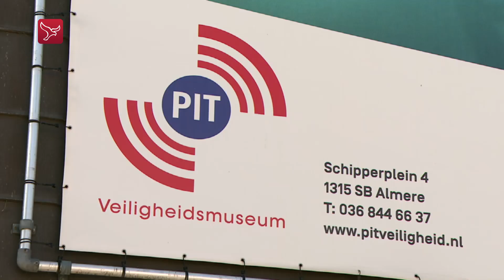Op deze Flevolanders kun je op 23 mei stemmen tijdens de Europese Verkiezingen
Nog een dag te gaan tot de verkiezingen voor het Europees Parlement. Morgen kunnen we stemmen. In aanloop naar deze verkiezingen gaan we langs bij enkele Flevolandse kandidaten die op de kieslijst staan. Arend Dubbelboer praat met Tjitske Hoekstra (SP), Emmy van der Kleij (50PLUS) en Jerzy Soetekouw (PvdA).